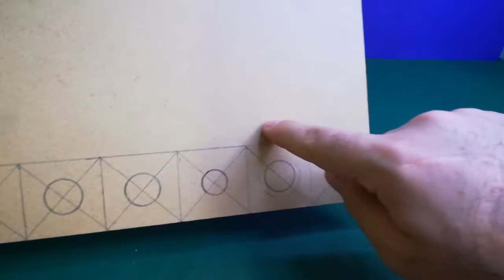How to make a buggy using ice cream stick suspension system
Hi guys, here I am teaching you how to make a buggy using the ice cream stick of the racing suspension system.

- In the montage section of the parts above the image, use the Cards and watch the videos related to each section.

In the links below, you can see the video of making each section.

WARNING!
These videos are for education and entertainment only. If you copy anything you see in these videos, you do so entirely at your own risk.